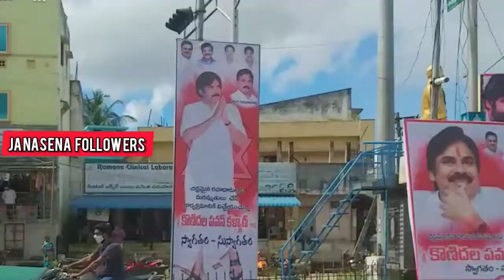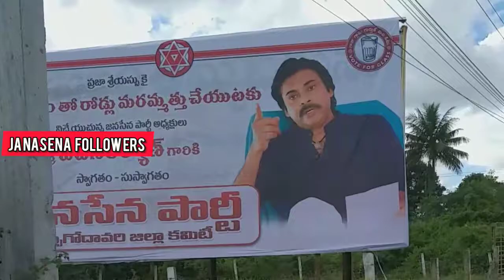రాజమండ్రి లో అన్నయ క్రేజ్ | janasenafollowers | jai hind